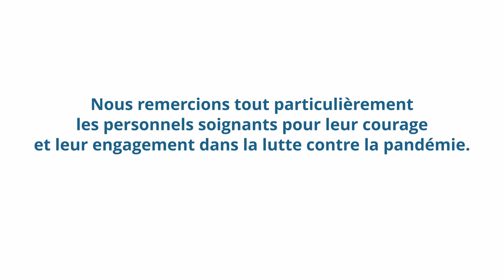INFO COVID-19 | Dr Patrick Foucan "La 4ème vague"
La Région Guadeloupe, le Conseil Départemental de la Guadeloupe et l'Association des Maires de Guadeloupe vous présentent "INFO COVID".

"La 4ème vague"
𝗗𝗼𝗰𝘁𝗲𝘂𝗿 𝗣𝗮𝘁𝗿𝗶𝗰𝗸 𝗙𝗢𝗨𝗖𝗔𝗡
Chef du pôle ERSI CHU de Guadeloupe